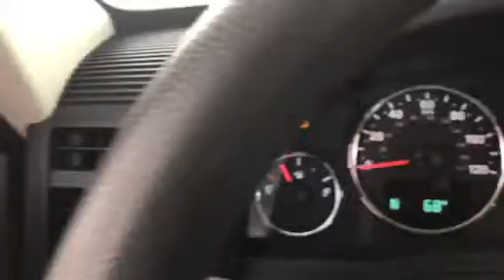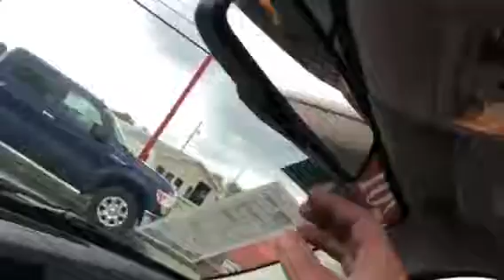2012 Jeep Liberty 4x4 convertible 54,000 miles